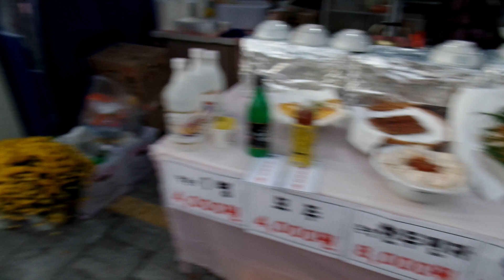전주 비빔밥축제. Jeonju Bibimbap Festival. 전주한옥마을 여행. Jeonju Hanok Village .. 全州韓屋村 ..全州... KOREA